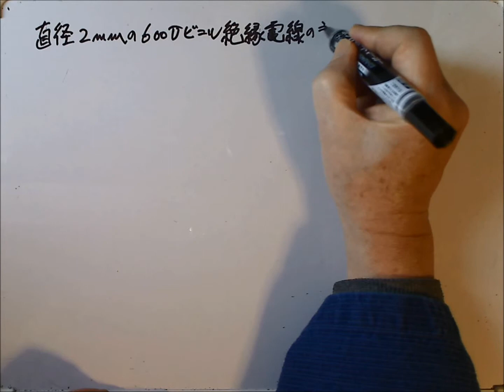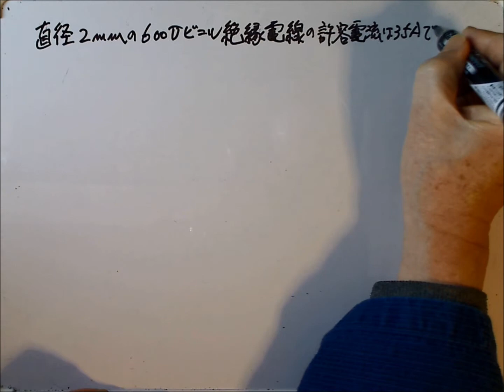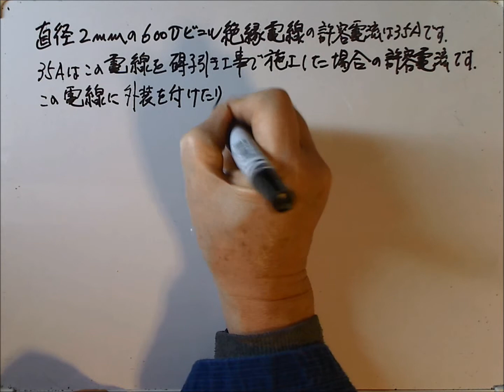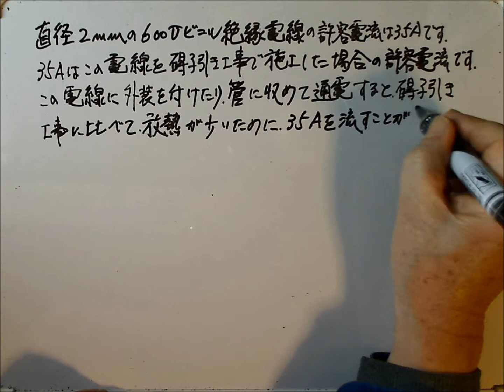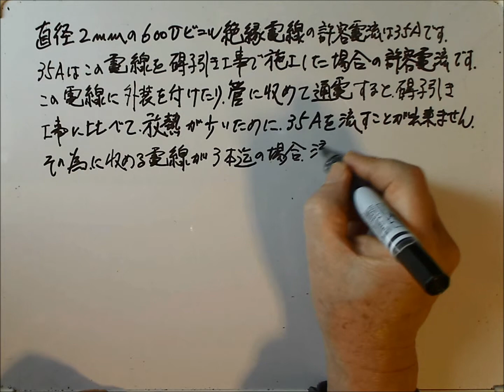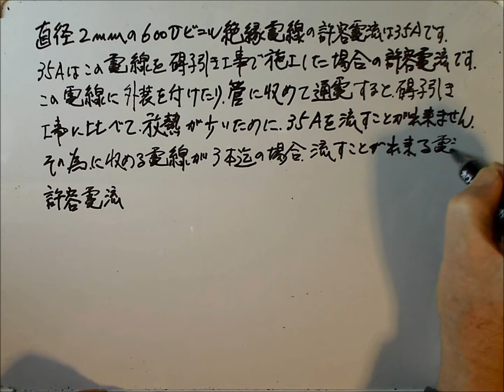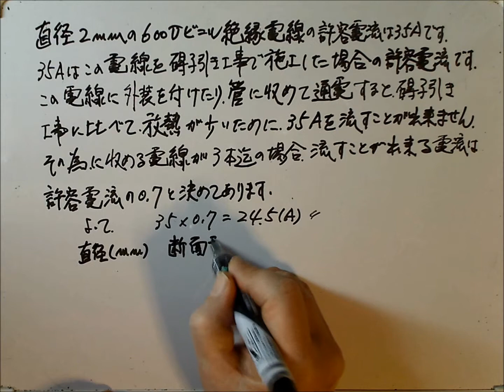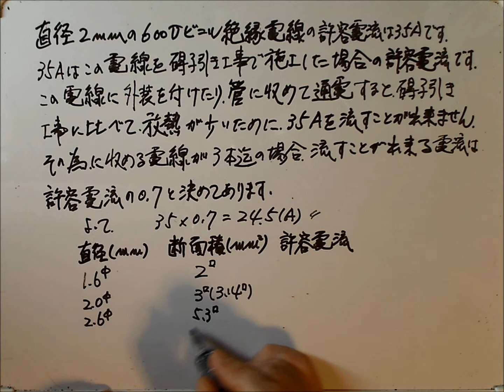第二種電気工事士筆記試験Ⅶ許容電流 問2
既往問題の解説です。
電線の許容電流が流せる施工方法は「碍子引き工事」です。